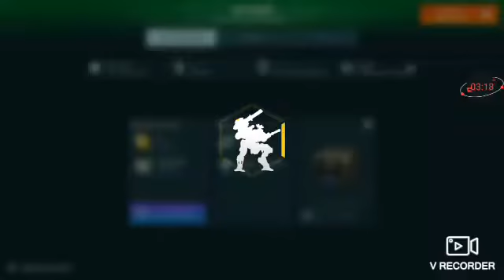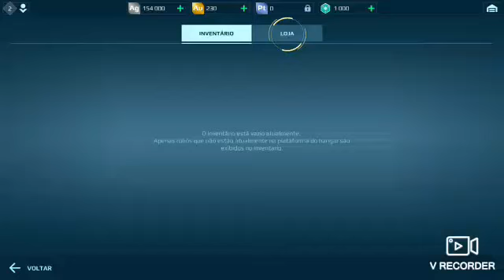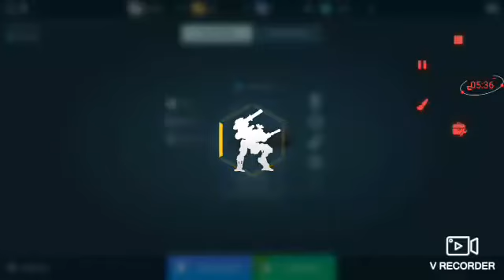(ep 1) war robots comprei o pula pula a inicio da guerra